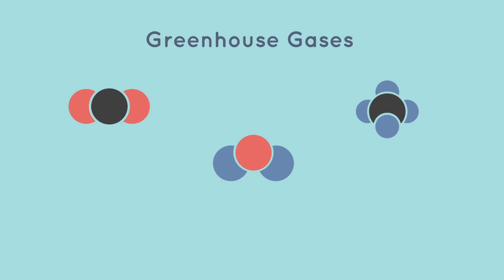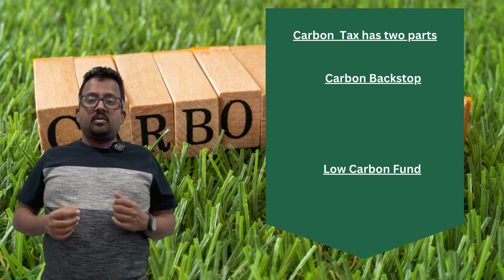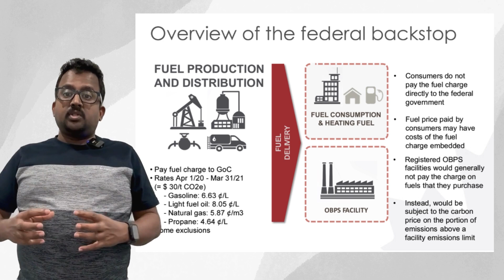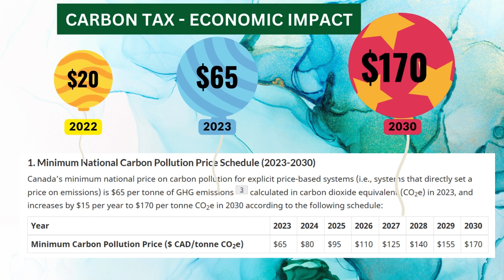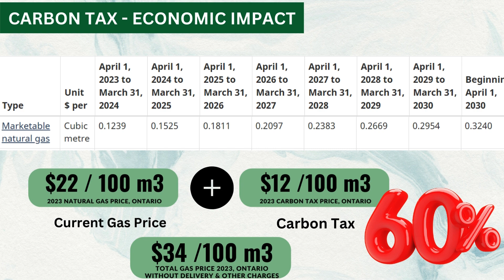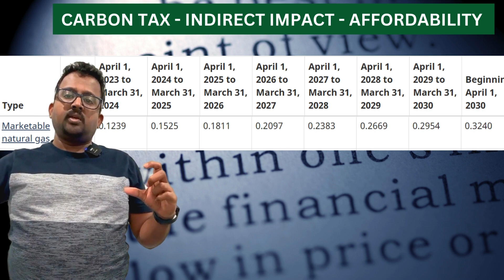Decoding Canada's Carbon Tax: Greening the Future or Economic Strain?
Carbon emissions, primarily in the form of carbon dioxide (CO2) released into the atmosphere, represent a critical environmental challenge of our time. These emissions stem from human activities such as burning fossil fuels for energy, deforestation, and industrial processes. As carbon concentrations in the atmosphere increase, so does the impact on the Earth's climate, contributing to global warming and climate change. The consequences are far-reaching, affecting ecosystems, weather patterns, and sea levels. Addressing carbon emissions has become a focal point in the pursuit of sustainable practices and mitigating the adverse effects of climate change. International efforts, technological innovations, and a growing awareness of the need for renewable energy sources are crucial components in the global mission to reduce carbon emissions and create a more sustainable and resilient future for our planet.

Climate change is a pressing global challenge that transcends geographical and temporal boundaries. It refers to the long-term alteration of Earth's climate, characterized by shifts in temperature patterns, extreme weather events, rising sea levels, and disruptions to ecosystems. Human activities, notably the burning of fossil fuels, deforestation, and industrial processes, have significantly increased greenhouse gas concentrations in the atmosphere, intensifying the greenhouse effect and contributing to global warming. The consequences of climate change are multifaceted, impacting weather systems, biodiversity, and human societies. From more frequent and severe heatwaves to altered precipitation patterns and the accelerated melting of polar ice, the signs of climate change are unmistakable. Mitigating and adapting to these changes necessitate international cooperation, sustainable practices, and a collective commitment to reduce emissions, transition to renewable energy sources, and foster resilience in the face of an evolving climate landscape. Addressing climate change is not only an environmental imperative but also a moral and economic responsibility for current and future generations.

Canada has implemented a carbon tax as a key component of its strategy to combat climate change. The carbon pricing system, known as the Greenhouse Gas Pollution Pricing Act, is designed to reduce greenhouse gas emissions by putting a price on carbon. Under this policy, provinces that do not have their own carbon pricing systems in place are subject to a federal carbon tax. The tax is applied to fossil fuels at various points in the supply chain, affecting consumers, businesses, and industries. The revenue generated from the carbon tax is then returned to the provinces, with the aim of encouraging the adoption of cleaner technologies and promoting energy efficiency. While the carbon tax has faced both support and opposition, it represents a proactive measure on Canada's part to meet its emission reduction targets and transition towards a more sustainable and low-carbon economy.

Chapters

00:00 to 01:04  Climate Change and It's importance
01:05 to 01:37  What is Carbon Tax?
01:38 to 01:54  Carbon Emissions
01:55 to 02:57  Greenhouse Gases and Greenhouse Effect
02:58 to 03:22  Carbon Tax over the years
03:23 to 04:25  Carbon Tax in Detail
04:26 to 05:07  How Provinces implemented Carbon Tax?
05:08 to 05:32  Environment Impact of Carbon Tax
05:33 to 06:25  Economic Impact of Carbon Tax
06:26 to 07:00  Revenue Recycling - CAIP Payments
07:01 to 07:51  Indirect Impact - Affordability
07:52 to 08:31  Recent News about Carbon Tax
08:32 to 09:13  Wrapping Up